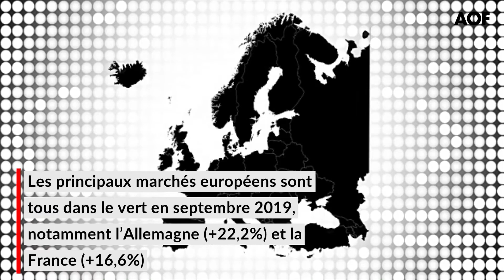Le marché automobile européen bondit de 14,5% en septembre, mais…